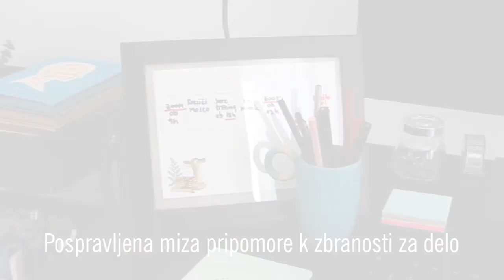Lidlove Domislice: Kako urediti svoj delovni prostor?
Našim pisarnam lahko rečemo tudi drugi dom (navsezadnje v njih preživimo 8 ali več ur 🤓), zato je še toliko pomembneje, kako so urejene. ☝️ Pravilo št. 1️⃣ – Delovni prostor mora biti urejen in organiziran! Tak prostor pripomore k boljšemu fokusu, poveča tvojo produktivnost in kreativnost. 🚀  Tukaj pa še nekaj dodatnih napotkov:
1️⃣ Miza naj bo osvetljena s strani, njena globina pa vsaj 60 cm.
2️⃣ Če pri delu uporabljaš računalnik, naj bo ta oddaljen vsaj 50 cm.
3️⃣ Tipkovnica naj bo na sredini, podloga za miško pa ergonomsko oblikovana.
4️⃣ Pripomočke, ki jih pogosto uporabljaš imej na dosegu roke, a lepo organizirane.
5️⃣Treniraj globinski vid - vsakih 20 minut se zazri v predmet oddaljen vsaj 20 m.
Katerega od zgornjih napotkov se že držiš? Napiši v komentarju. 😉

Domislice nastajajo v sodelovanju z Idiyas.